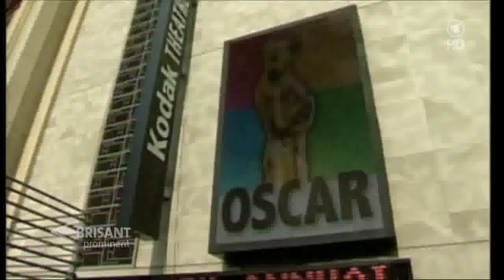Bruno Ganz wird 70, ARD Brisant 22.3.2011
Porträt von Bruno Ganz zu seinem 70. Geburtstag, Brisant ARD 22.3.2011